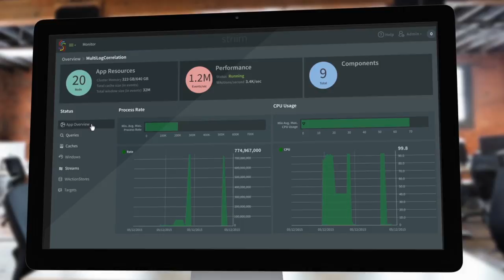1080p Striim Hero Video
Feel free to add comments. This is a private feed. Only those at which you share the link to can see it. So don't share till your ready!

Also, don't forget, even the Vimeo's and YouTube's of the world will degrade the quality for streaming purposes. It's not true HD, it's been re-compressed after I already compressed it. Preview only!

You may need to click on the quality button on the bottom right corner to turn it into "FULL HD" and then next to that button to turn it into "Full Screen"